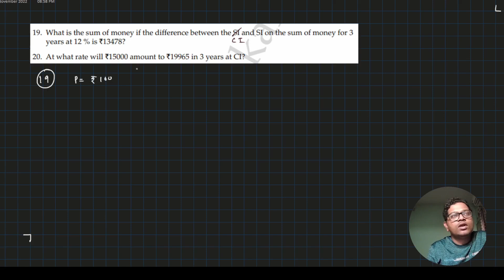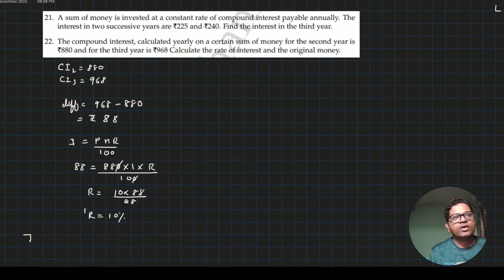Compound Interest 03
Practice Questions for Compound Interest